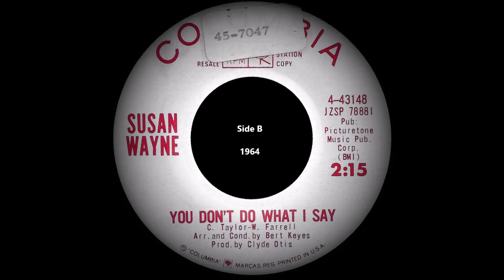Susan Wayne - You Don't Do What I Say (Columbia 4-43148-B) 1964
Susan Wayne - You Don't Do What I Say
Columbia 4-43148-B
1964

If you appreciate the time and cost I invest to provide the content on my channels and would like to show your gratitude with a single or monthly donation of any amount, you may do so via my Pay Pal account here: